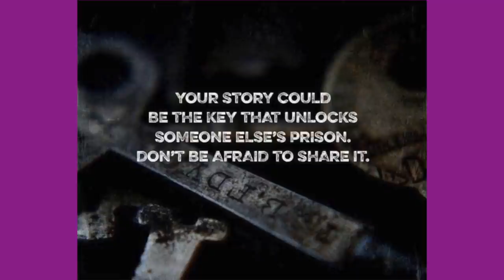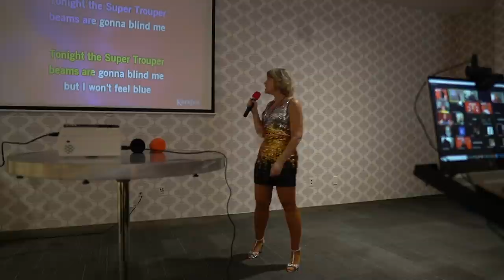Keto on the Couch ep 132 | Keto and Community | Keto-Pa-Lou-Za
2krazyketos is a participant in the Amazon Services LLC Associates Program, an affiliate advertising program designed to provide a means for sites to earn advertising fees by advertising and linking to amazon.com.